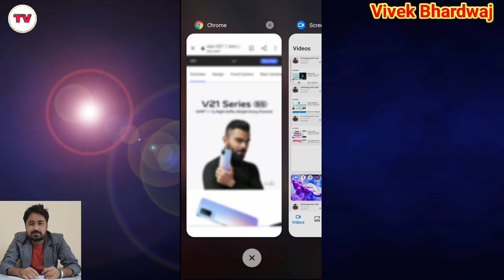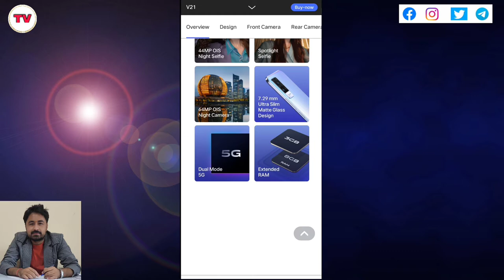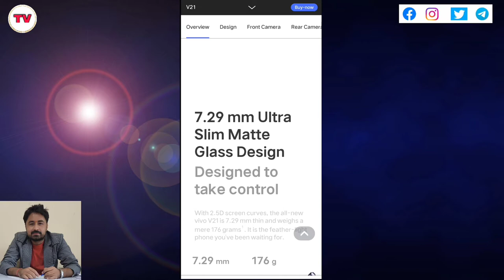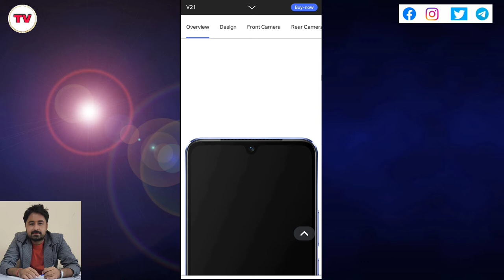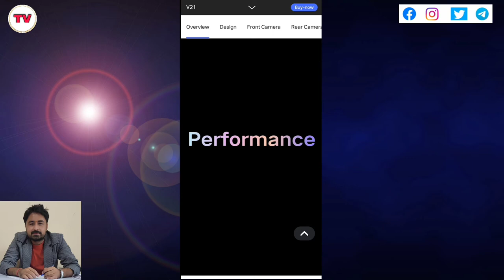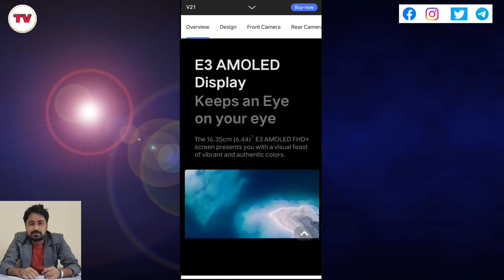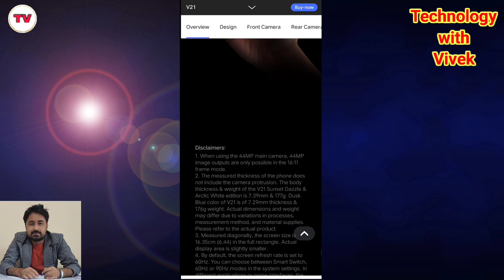Vivo V21 Series 5G Smartphone | World's First Ever Smartphone with 44 MP Selfie Camera | 44MP Selfie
Namaskar doston aaj ke iss video mein hum aapke liye lekar aaye hai duniya ka pahla 44 mega pixel bala selfie camera jo ki OIS technology ke sath aata hai.

Vivo V21 5G (Sunset Dazzle, 8GB RAM, 128GB Storage)

Title Tags:
Vivo V21 Series 5G Smartphone,
World's First Ever Smartphone with 44 MP Selfie Camera,
44MP Selfie,
Vivo V21 review in hindi,
Dual OIS Camera,
Vivo Phones,
Vivo Smartphones,
vivo v21 5g phone,
5G smartphones,
Vivek Bhardwaj,